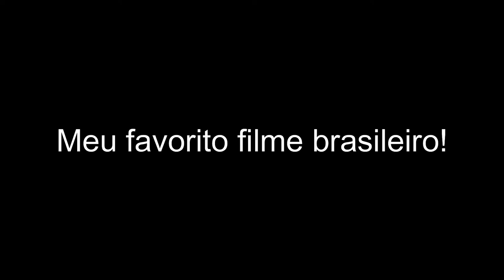"Lúcio Flávio - O Passageiro da Agonia" - Reportagem - Canal Brasil - 2010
08/01/2010